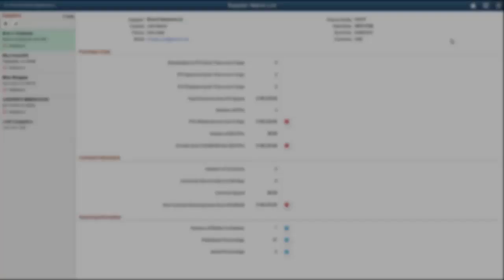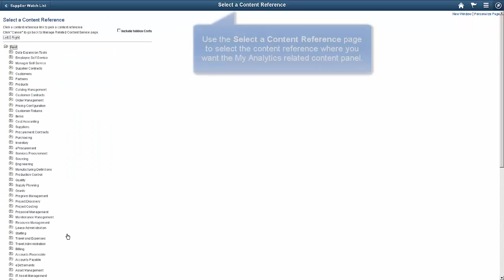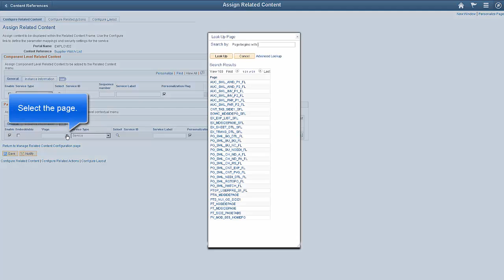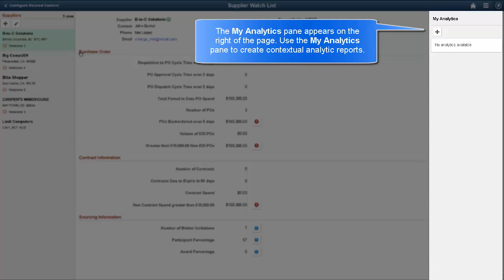Enabling Simplified Analytics in a Fluid Component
Simplified Analytics enables end users of a fluid application page to create contextual analytic reports. They can use the simplified analytic templates from the Related Content panel. The application developer or business administrator enables the simplified analytic feature on a fluid component.
Associate at least one or more Pivot Grid models to the fluid component to enable this feature on the component.